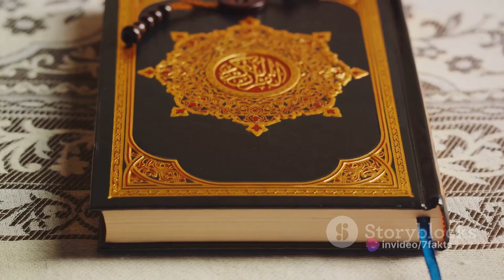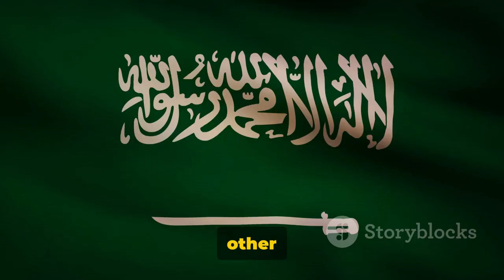Saudi Arabia Unveiled: 10 Fascinating Facts | Discover the Kingdom's Secrets! 🇸🇦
Saudi Arabia Unveiled: 10 Fascinating Facts | Discover the Kingdom's Secrets! 🇸🇦 SaudiArabia facts Unlock the secrets of Saudi Arabia with these 10 surprising facts! From its ancient history to modern innovations, delve into the diverse culture and captivating landscapes of the Kingdom. Discover the untold stories and hidden treasures that make Saudi Arabia truly unique. Join us on an enlightening journey through the heart of the Middle East and uncover the mysteries of this extraordinary land! 🇸🇦